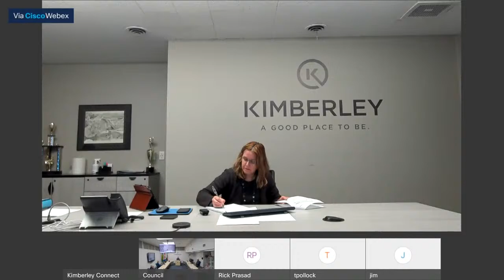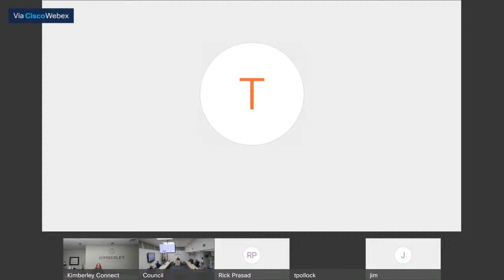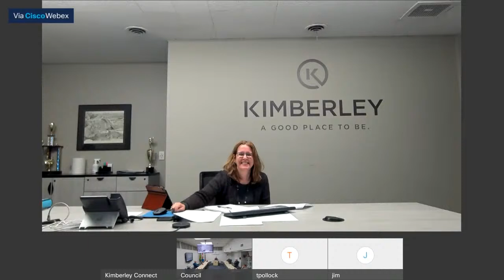City of Kimberley Regular Meeting of Council March 8, 2021